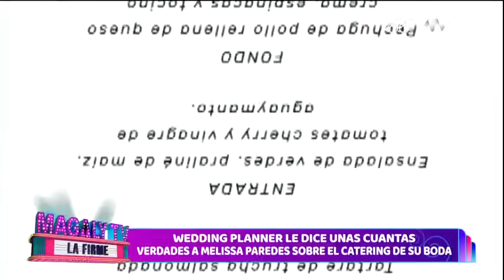Wedding planner le dice unas cuentas verdades a Melissa Paredes sobre el catering de su boda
Paola Puerta comentó sobre todo lo que se sirvió en el 'matri' de la exchica reality.